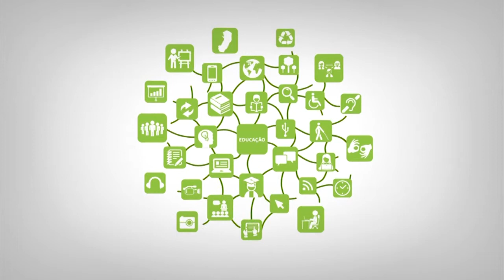Video Orientação 3ª Semana EPT Profª Indiana Reis da Silva Becevelli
Curso: EPT
Disciplina: Orientação da Educação Profissional e tecnológica
Professor:
Semana: 3